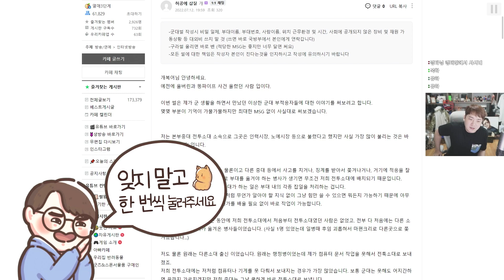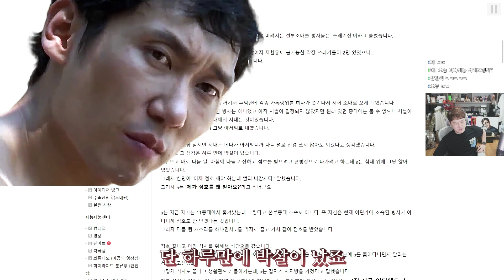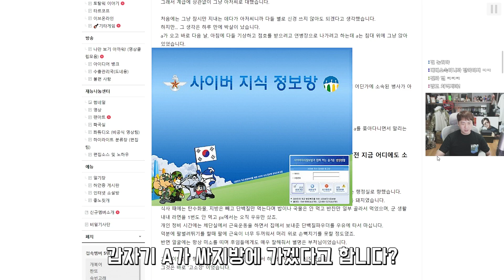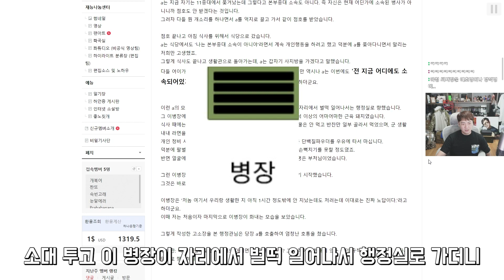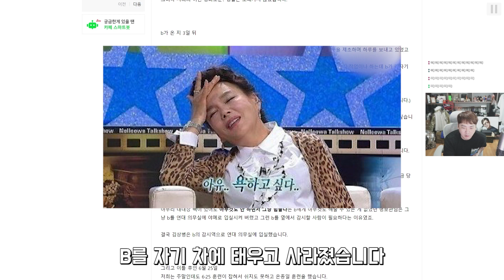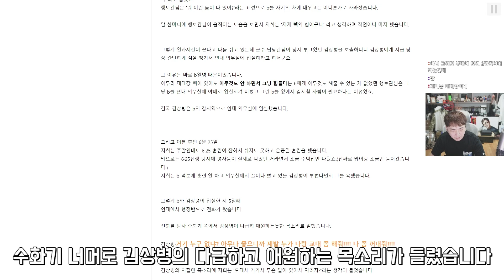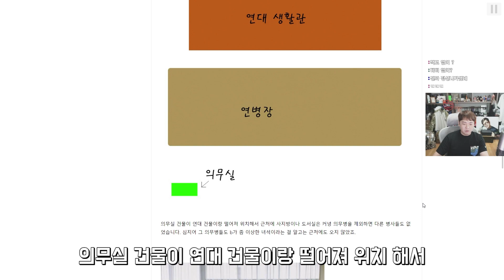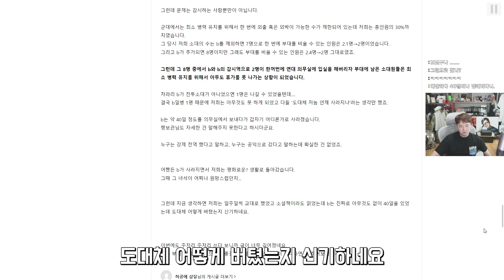개폐급 병사 때문에 정신과 시간의 방에 갇힌 썰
▣ 업로드 시간
└평일 오후 7시 / 토,일요일 오후 1시

6층, 605, 606, 607호 (한일골드타워)
(우)10564
※음식은 안됩니다!) nll 주조 배그 중국 대기 개복어썰 월드오브탱크 탄도미사일 교전 폐렴 김정일 사망 썰왕썰래 누리호